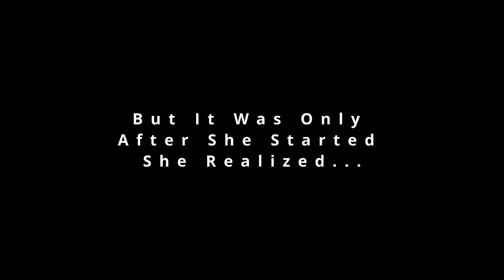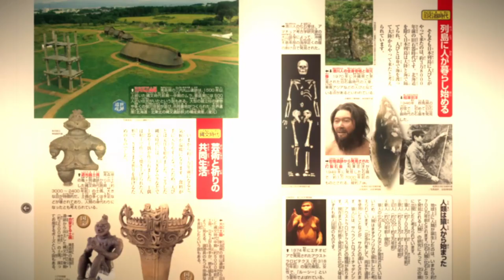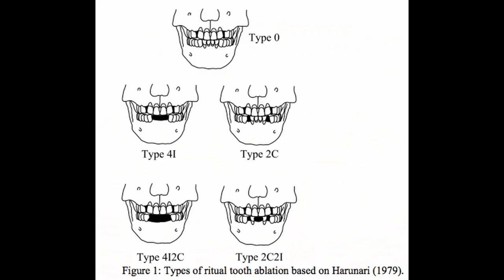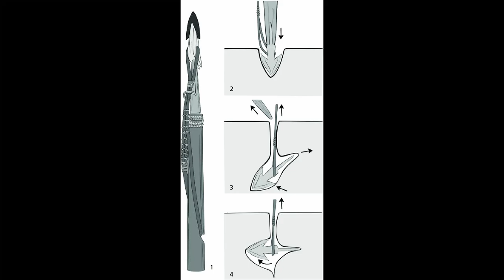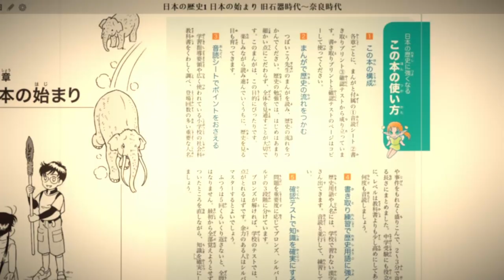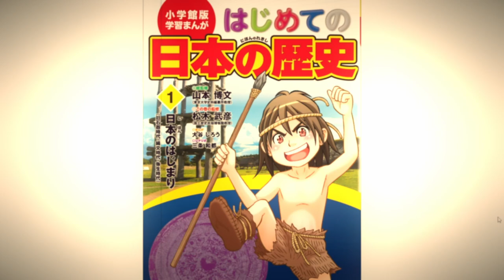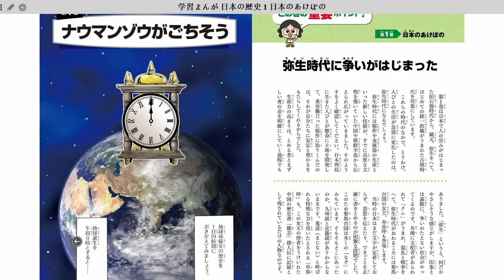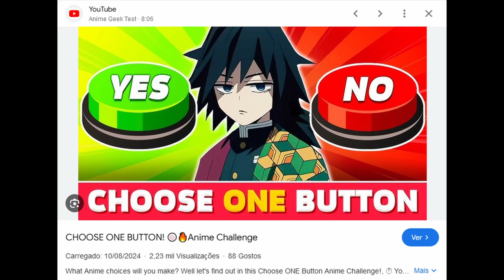First Impressions on ALL Manga About Japan’s Pre-Historic Period (Part 1)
After spending so many weeks researching and making videos about Japanese Pre-History (this is, Japanese Paleolithic and Jomon Period) I finally decided to put all my recently acquired knowledge to use and analyze all manga that I could find whose setting is the Pre-History.

At first, one would think that these manga do not exist, but they do, they are simply really hard to find because of the language barrier. Yes, these are all just available in Japanese.

Thankfully, I can always count on BookWalker to get my hands on some untranslated manga.

Will start by prefacing that I'm not sponsored by BookWalker (or anyone, really, I mean, have you seen the size of my channel? lol) but I personally do recommend this e-book shop. They will let you buy manga in Japanese even if you don't have a Japanese IP (which is a thing that other shops require).

Here are the links to all the manga I discussed in the video. You can check the unadulterated preview pages by clicking the button below the cover page.  You can also buy the manga here, but I will only recommend doing so if you have some understanding of the Japanese language.

1. “History of Japan: The Dawn of Japanese Culture” – “Nihon no Rekishi: Nipponbunka no Akebono”

2. “Educative Manga: History of Japan. The Dawn of Japan” – “Gakken Manga: Nihon no Rekishi, Nihon no Akebono”

3. “History of Japan: Tomorrow is Yesterday” – “Nihon no Rekishi: Kinou no Ashita wa”

4. "Educational Manga: The Beginning of the History of Japan" – "Gakushū Manga: Hajimete no Nihon no Rekishi"

5. "Japan's Dawn" – “Nihon no Akebono”

The contents of this video are YouTube exclusive by the way, I will not make a blog post about this subject (I don't think it's the type of thing that would work on a blog). But yeah, if this is your first time here, most of my videos are also available in written format on my blog about Japanese Culture:

Also, do not forget to check my channel if you're interested in Japan's history, Japanese lessons, or anime & manga reviews! Bye!

Timestamps:
00:00 They Actually Exist... But There's a Big "But"
00:48 The Origin of the Challenge
03:53 1st Manga - “History of Japan: The Dawn of Japanese Culture” - Paleolithic
09:14 1st Manga - “History of Japan: The Dawn of Japanese Culture” - Jomon
15:16 2nd Manga - “Educative Manga: History of Japan. The Dawn of Japan”
18:36 3rd Manga - “History of Japan: Tomorrow is Yesterday”
23:45 4th Manga - "Educational Manga: The Beginning of the History of Japan"
26:20 5th Manga - "Japan's Dawn"
32:08 Feel Free to Give Me Suggestions for Future Challenges

Coil Pottery for Beginners - Andy Ward's Ancient Pottery